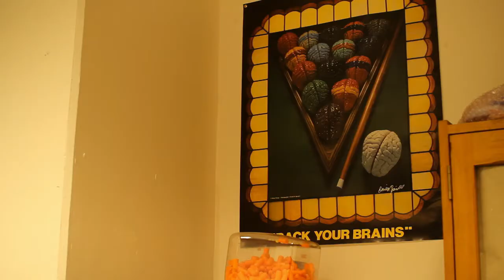Aric Chen in conversation with Thomas Thwaites | The World Around x Earth Day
Thomas Thwaites calls himself "a designer (of a more speculative sort)." His thoughtful projects look deeply at the science behind technology, as in the Toaster Project, which sent spiralling him into the history and techniques of metallurgy and ‘Goatman’, his attempt to escape the world of humanity to become a goat. Thomas will be talking about his work with Shanghai-based design curator and critic Aric Chen, former lead curator of architecture and design at M+ and curatorial director of Design Miami.

For more information about our programming or to get in touch,